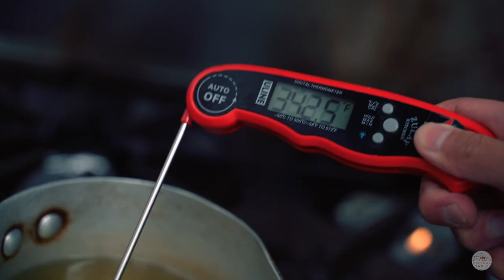Lumpia Rolls | Virtual Table Recipe